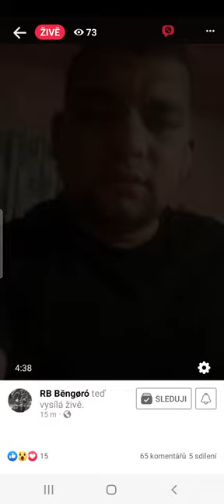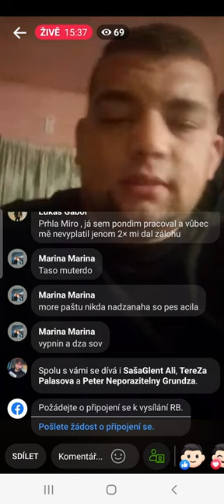Odkaz pro Marka Podnikatele ostrý odkaz od rodiny ..